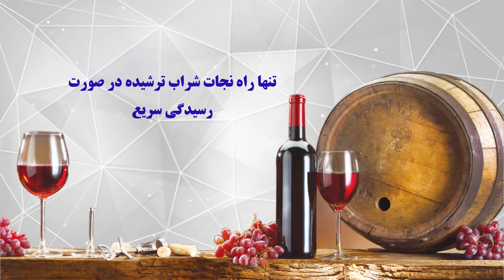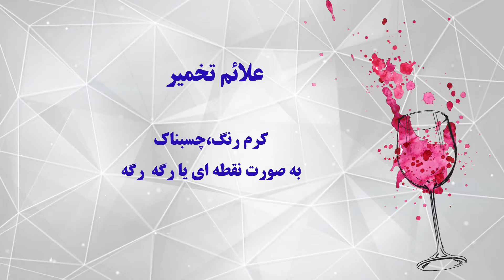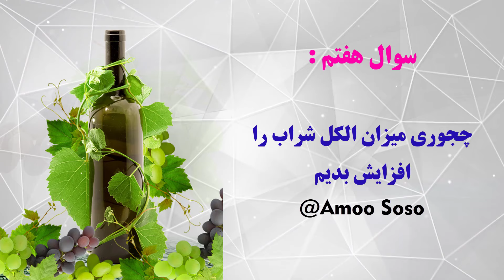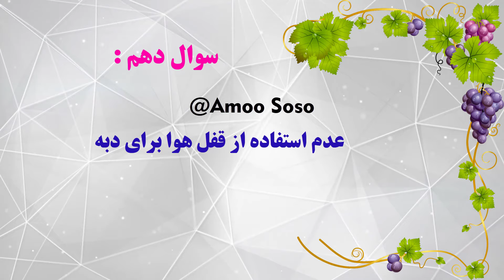پاسخ به سوالات پر تکرار شما درباره طرز تهیه شراب انگور قرمز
در این قسمت تصمیم داریم ده سوال پر تکرار و مهم شما  دوستان عزیز درباره طرز تهیه شراب قرمز را پاسخ بدیم
شما میتونید در این ویدئو علت  ترشیدگی شراب انگور ، کپک زدگی شراب ،انگور های مناسب شراب سازی ، علت استفاده از قفل هوا برای در دبه شراب ، روش های صاف کردن و هم زدن شراب ،شستن انگور برای  شروع کار ، تقویت قدرت تخمیر و نجات شراب ترشیده را ببینید و پاسخ سوالات خودتون رو بگیرید
امیدوارم این ویدئو برای شما کارآمد باشه و اگر جواب سوالاتتون تو این ویدئو نبود ، سوال خودتون رو زیر همین پست کامنت کنید